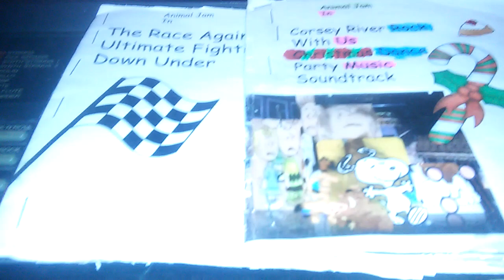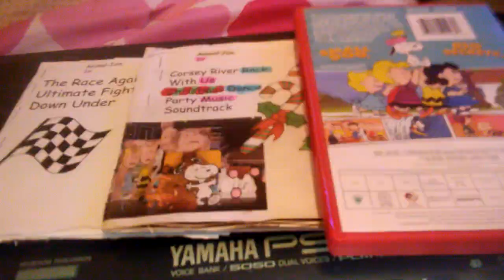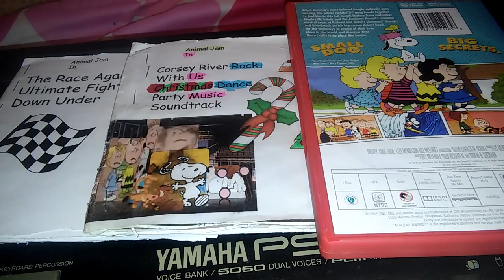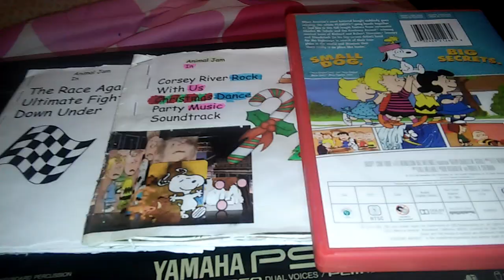Blake and Olivia with a Fan of the most important thing is to be a Slappy Squirrel